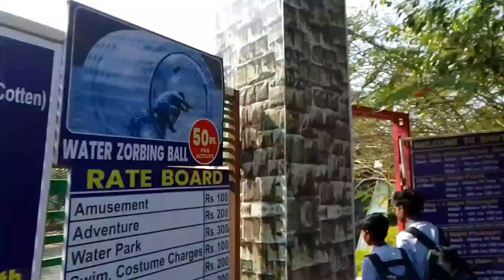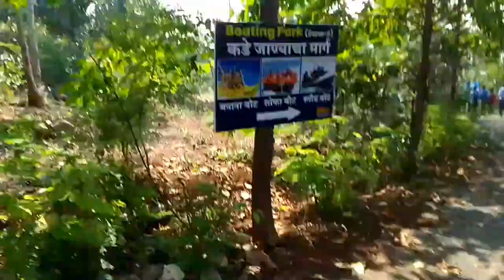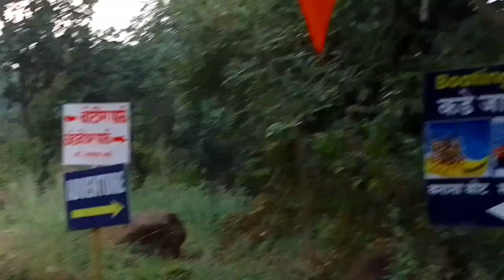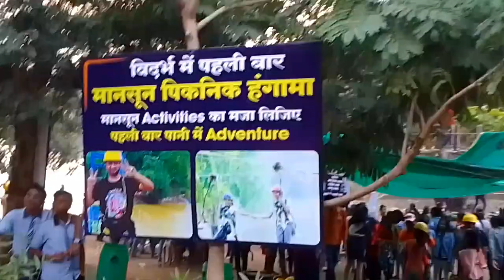Shivtirth Best Picnic Spot school trip full enjoy 🚣🏊🕺🎉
[ Mobile Phones] 📱

Popsockets Basic Popgrip For M...

[ Camera Photo Video Lightning Kit] 📸

Neewer Camera Photo Video Ligh...

[ Electronic accessories] 🛍️

Blaupunkt Newly Launched Btw10...

[ Electronics] 🛍️

Rode Videomic Ntg Usb Unidirec...

[ Mobile Phones] 📱

Hashtag Fitness Battle Rope An...

[ Exercise Mat] 🧘

Boldfit Yoga Mats For Women Yo...

[ Grocery] 🛒

Protinex Health And Nutritiona...

[ Apparel] 👖

Boldfit Leggings For Women Yog...

5 O' Clock Sports New Version ...